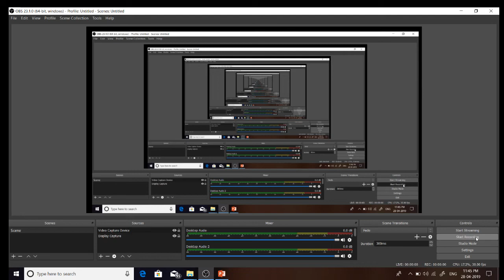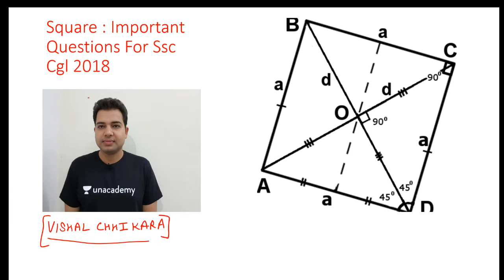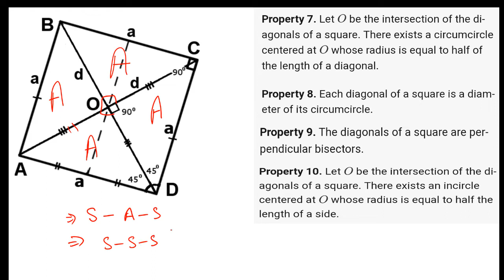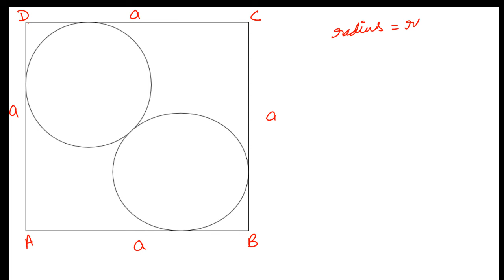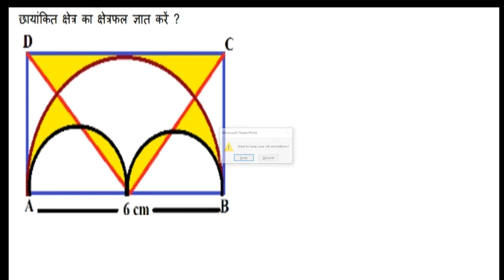Important Questions on SQUARE part 1-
Presented by Vishal Chhikara